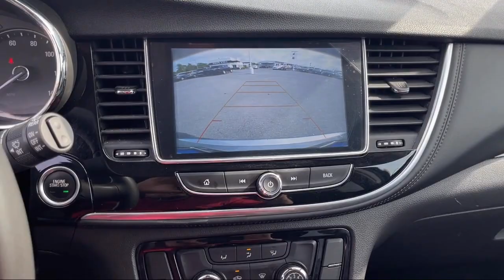2021 Buick Encore Preferred Sport Utility McAllen Brownsville Harlingen Port Isabel Weslaco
2021 Buick Encore Preferred Sport Utility Stock Number: B650031 Vin:KL4CJASB3MB318245.